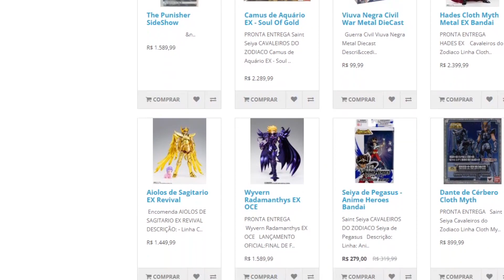Set Deuses Metal EX OCE vem ai?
O Set Metal EX Elysium está próximo do fim, será que com isso a Bandai pretende lançar suas versões OCE's? Algumas empresas Piratas já lançaram o Hades EX OCE, será que a Bandai já tem em projeto em mente? Confira no vídeo de hoje!

TAG's

Alberich de Megrez, Estrela Delta (デルタ星メグレスのアルベリッヒ, Derutta-Sei Meguresu no Aruberihhi) é um dos 7 Guerreiros Deuses de Asgard na série Cavaleiros do Zodíaco, de Masami Kurumada. Ele era chamado de "Alberich de Mergures" na dublagem original, feita pela Gota Mágica.

O nome Alberich significa "rei dos elfos" ('elbe', "elfos", e 'reix', "rei"). Era também tido como rei dos anões. A tradução francesa de Alberich é Oberon, personagem que é tido como rei das fadas na literatura fantástica francesa e inglesa 'Um sonho de uma noite de verão', escrito por William Shakespeare.